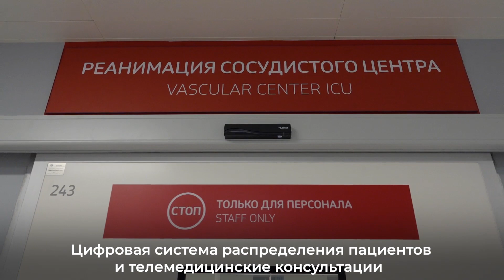Флагманский центр НИИ СП им. Н.В. Склифосовского